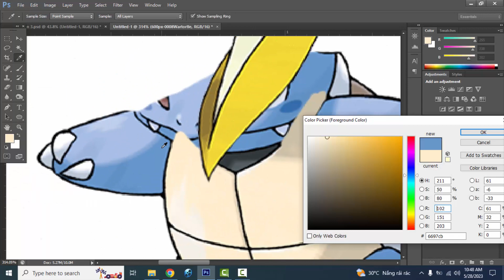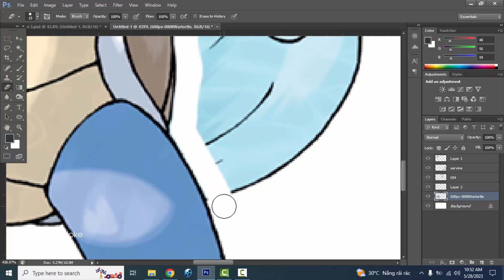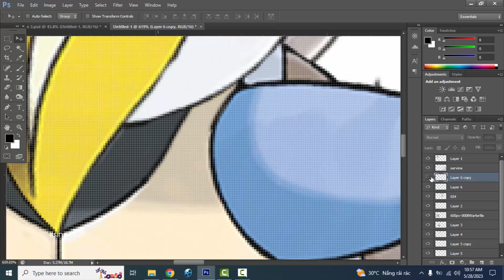Pokemon Fusion | Wartortle + Servine + Braixen